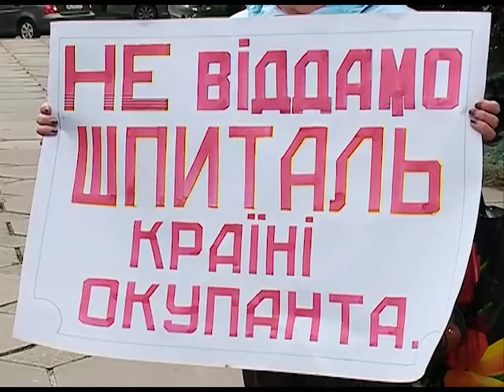Військовий шпиталь знову належить Україні